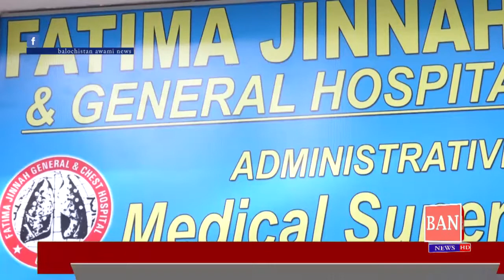جدید مشینری کے زریعے ٹیسٹ کی رپورٹ 10 منٹ میں حاصل کی جا سکے